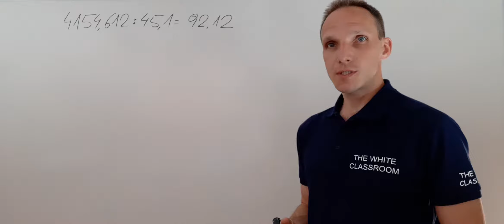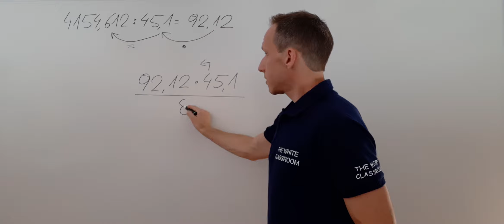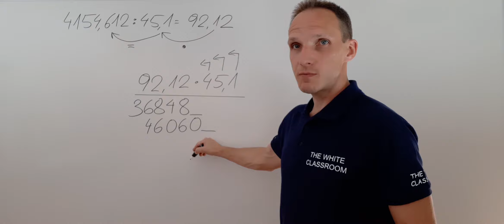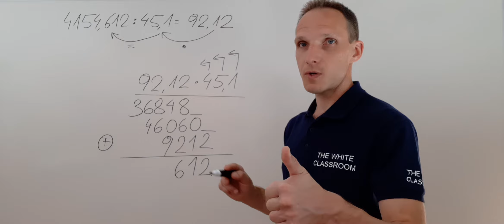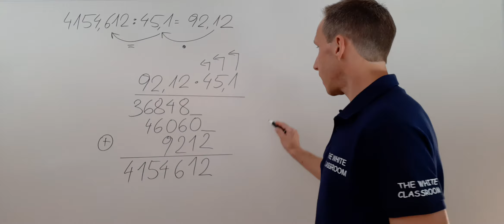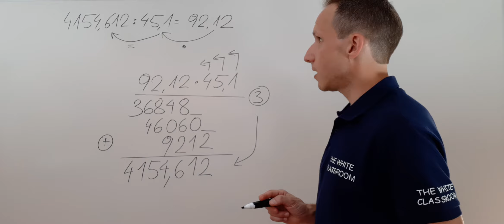PROBE von "DIVISION 18" ohne KOMMAVERSCHIEBUNG (DIVIDEND und DIVISOR sind DEZIMALZAHLEN)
FÜHRE die PROBE zu folgender DIVISION durch:

4154,612 : 45,1 = 92,12